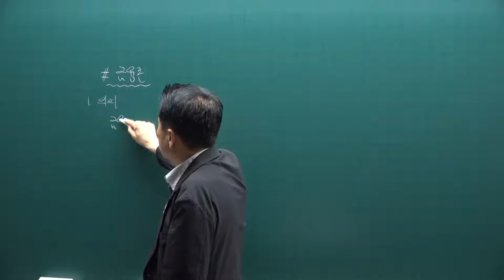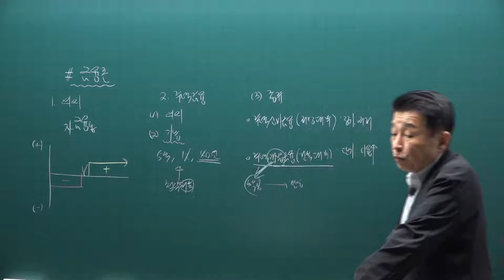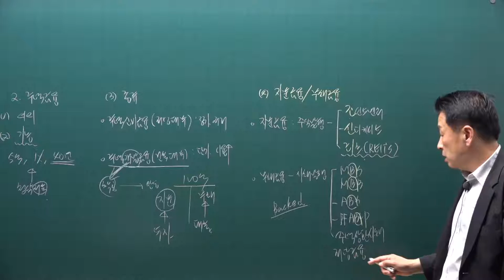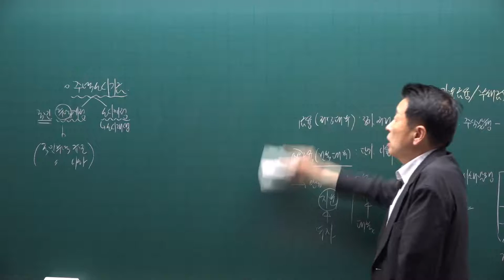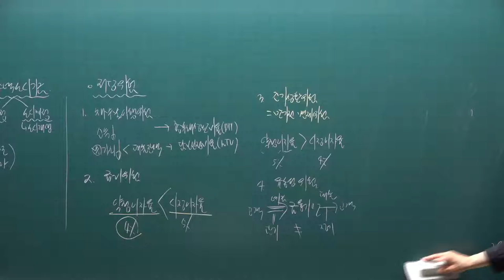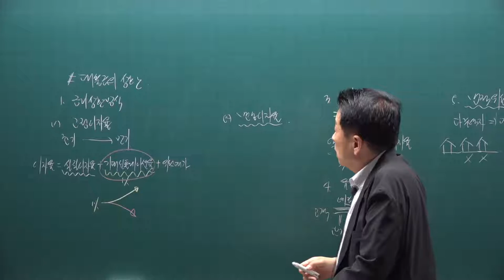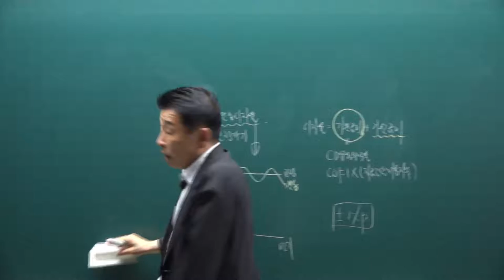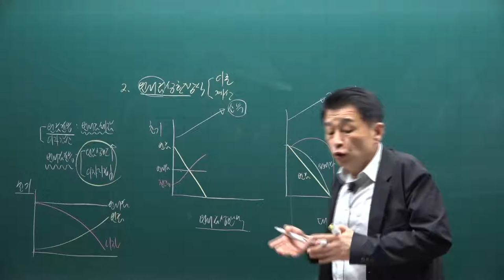[공전무] 2021년 공인중개사 학개론 핵심요약 22강